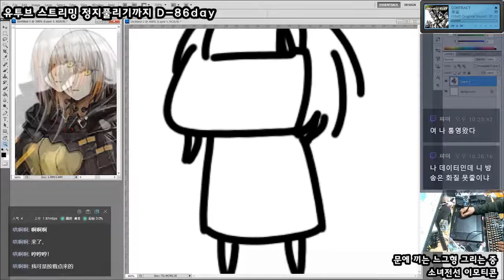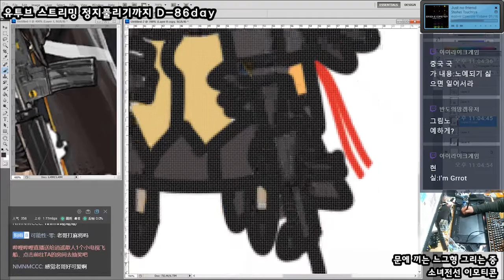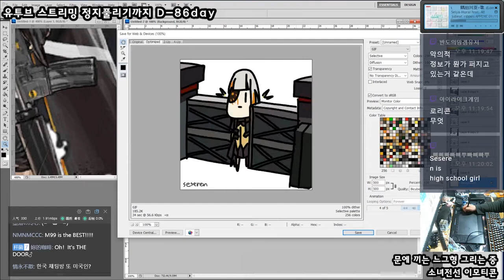[Seseren] 소녀전선 그림 - M16A1 / ドールズフロントラインお絵かき - M16A1 [19 02 03 Speed x8]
쿵쿵ㅋ웈우쿵쿵ㅇ쿸웈웈웈웈웈ㅇ